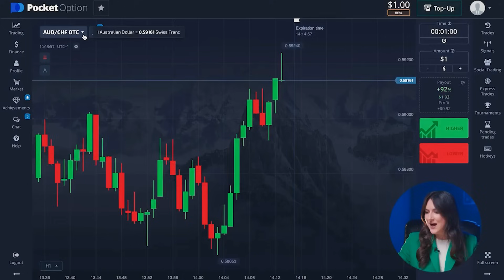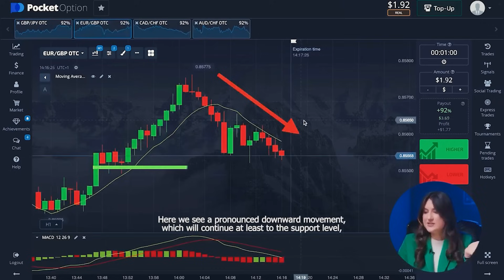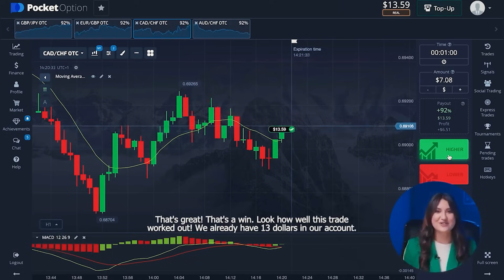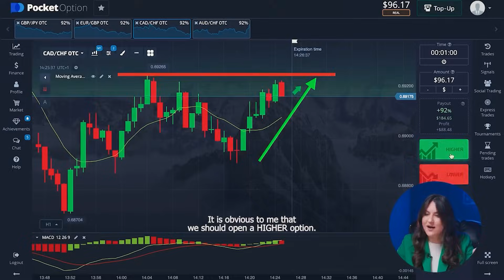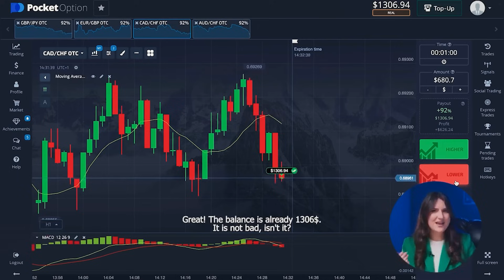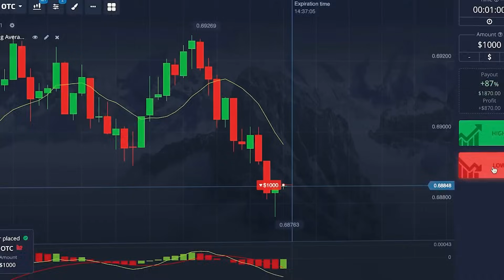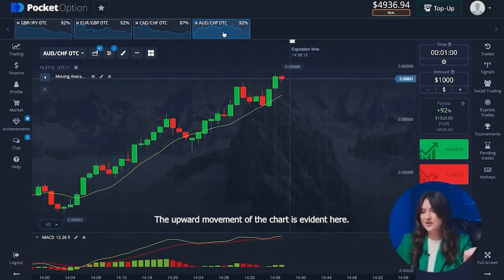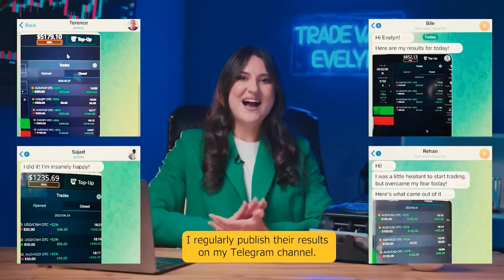BINARY TRADING | WITH $1 MADE $5,856 | BEST TRADING STRATEGY for STABLE INCOME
BINARY TRADING

✅ Do you want to start making money on trading with me?

Hi, everyone! I’m Evelyn and you’re on my YouTube channel about binary trading! Here I’m telling about most valuable and useful things about binary trading which I got through a big experience and mistakes. You have an opportunity to get it absolutely for FREE. Be sure, it will change your life for the best. The advantage of binary trading is that absolutely anyone can do it anywhere.

In this video I will show you the hall process of my daily tradingbinary trading in live and amazing new no risk binary trading, which can make you a great profit every day. You should be absolutely attentive because every step is very important. I'll tell you how to get a profit every time you trade.

Watch the video binary trading until the end to get maximal profit!

00:00 - HOW TO START TRADING?
01:19 - TRADING PAIRS AND INDICATORS
02:31 - TRADING STRATEGY
07:05 - $2,000 FROM $1
09:31 - WHAT DO YOU NEED FOR PROFIT?